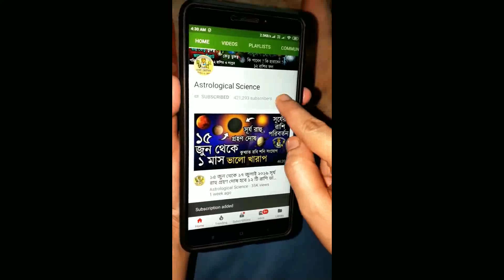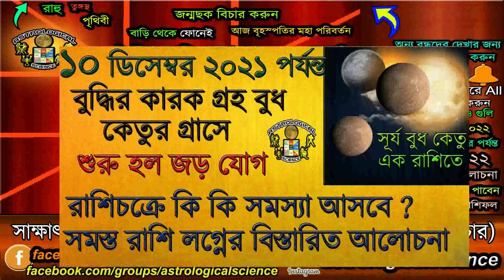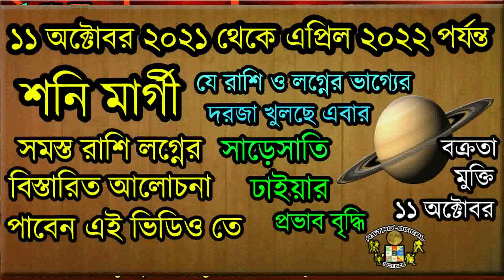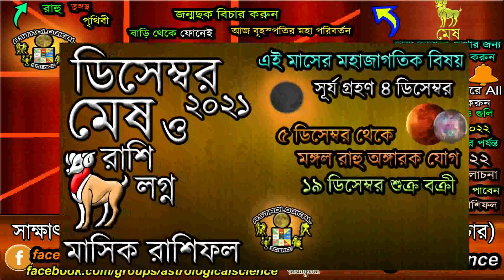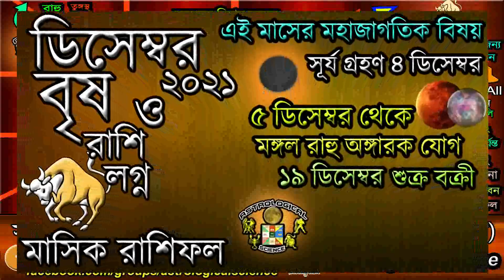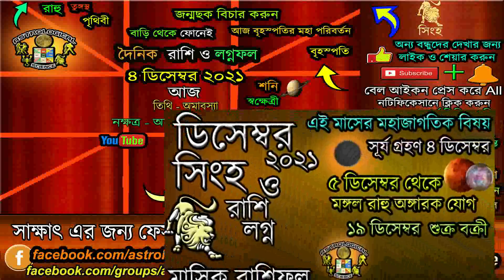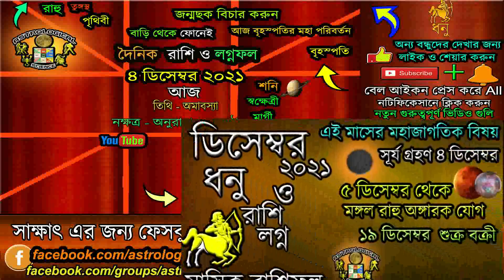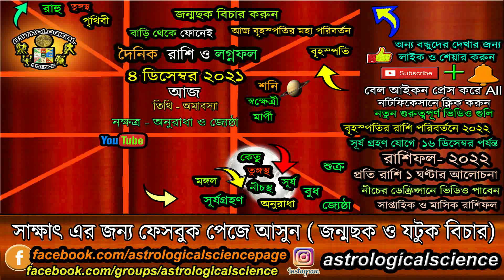Ajker Rashifal 4 December 2021 Saturday Aries to Pisces today horoscope in Bengali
Ajker Rashifal 4 December 2021 Saturday Aries to Pisces today horoscope in Bengali, আজকের রাশিফল ৪ ডিসেম্বর ২০২১ শনিবার মেষ রাশি থেকে মীন রাশি আজকের বাংলা রাশিফল Astrological Science, ৪ ডিসেম্বর ২০২১ রাশিফল আজ সারাদিন কেমন যাবে, 4 December 2021 rashifal Bengali,দৈনিক রাশিফল ৩ ডিসেম্বর ২০২১ শনিবার, Daily Rashifal 4 December 2021 Saturday, ১৭ অগ্রাহায়ণ ১৪২৮ বাংলা রাশিফল, ৩ ডিসেম্বর ২০২১ বাংলা রাশিফল,আজকের রাশিফল ৩ ডিসেম্বর ২০২১ শনিবার, মেষ,বৃষ,মিথুন,কর্কট,সিংহ,কন্যা,তুলা,বৃশ্চিক,ধনু,মকর,কুম্ভ,মীন,  নিচের লিঙ্কে দেওয়া ভিডিও গুলি অবশ্যই দেখুন ***

✪⚡ ২০২২ ⚡রাশিফল✪